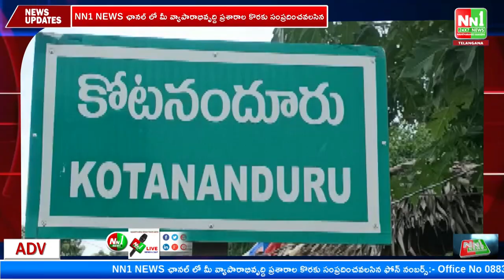కోటనందూరు : మధ్యాహ్నం భోజనం నాణ్యత లోపిస్తే సహించేది లేదు మంత్రి రాజా.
"nn1news live"
"nn1news luve"
"nn1news"
"nn1news live"

NN1 NEWS#
NN1 News#
nn1news live#
nn1news breaking news today#
nn1news Breaking#
nn1news Youtube on live#
nn1news Sucribe#